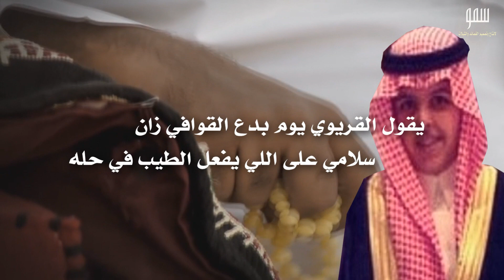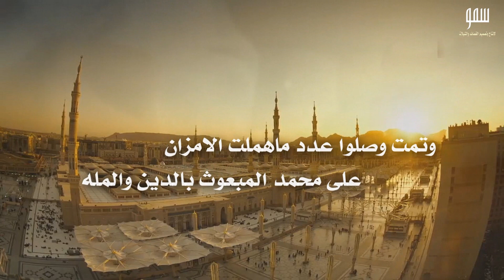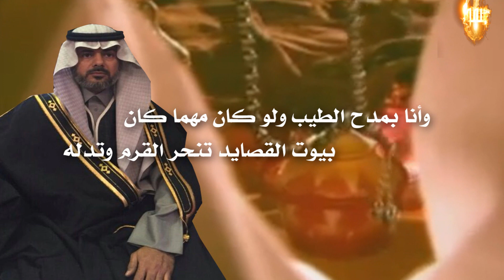شيلة مهداة إلى الشيخ / محمد بن سالم آل شافي كلمات عبدالرحمن بن بدر القريو اداء صوت قحطان